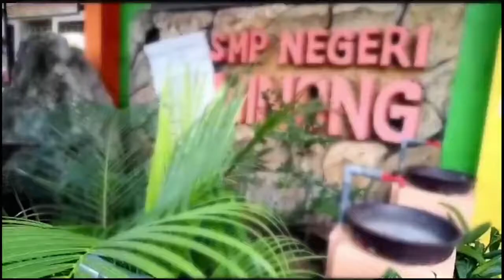MPLS ( Masa Pengenalan Lingkungan Sekolah) SMP N 1 WINONG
MPLS ( Masa Pengenalan Lingkungan Sekolah) SAMBUTAN DAN PEMBUKAAN KEPALA SMP